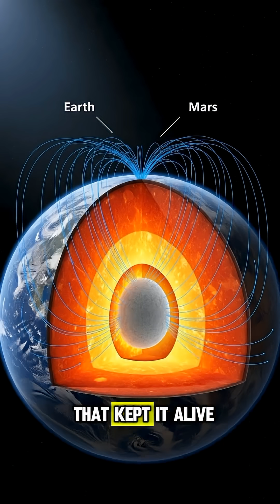Why Mars Lost Its Atmosphere:The Magnetic Field Collapse That Killed the Red Planet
Why did Mars transform from a potentially habitable world into a barren wasteland? This fascinating educational video reveals the catastrophic chain of events that stripped Mars of its protective atmosphere. Discover how the cooling and solidification of Mars' core shut down its magnetic field, leaving the planet defenseless against solar wind bombardment. Learn about NASA's MAVEN mission findings that confirm atmospheric loss continues today, and understand why planetary magnetic fields are crucial for habitability. Explore the science behind planetary cores, magnetic dynamos, and the solar wind's destructive power.
IMPORTANT: All imagery is AI-generated for educational and illustrative purposes. This content is educational only, designed to make complex planetary science accessible.